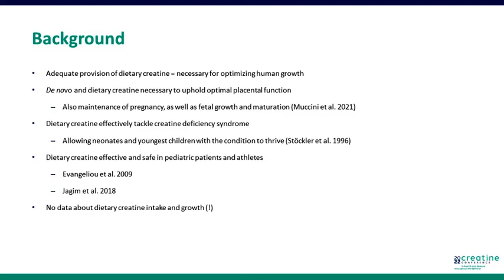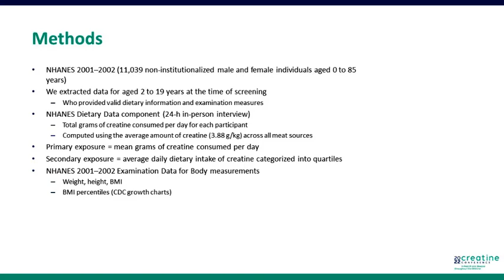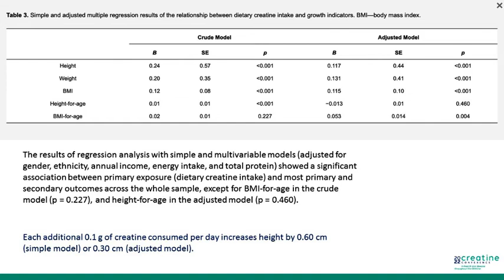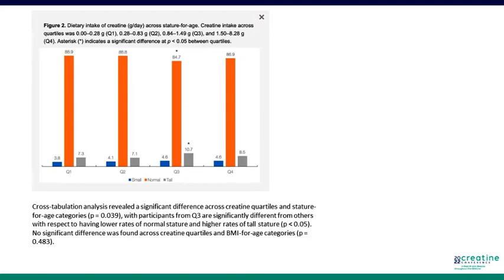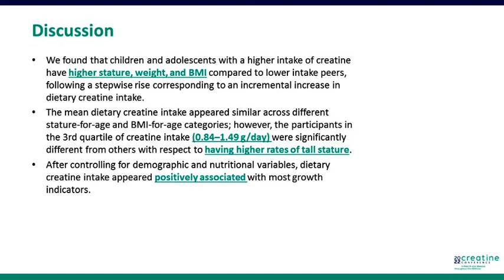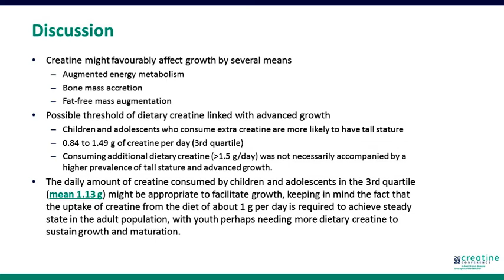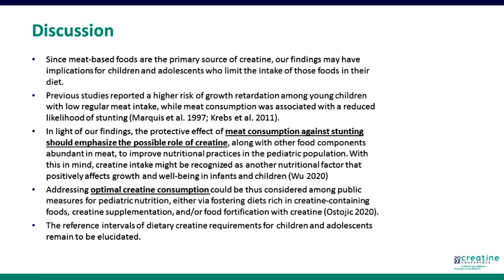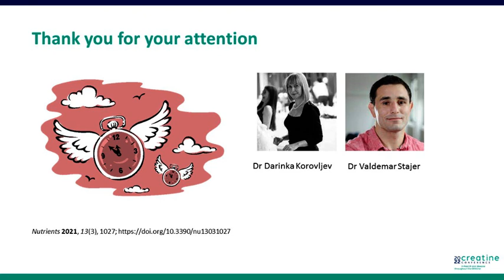Dietary Creatine and Growth Indicators in Children and Adolescents | Creatine Conference 2022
A possible role of dietary creatine for ensuring proper growth and development remains unknown. In this talk, Sergej M Ostojic, PhD (University of Novi Sad, Serbia) presents the results of the cross-sectional study "Relationship between Dietary Creatine and Growth Indicators in Children and Adolescents Aged 2-19 Years".

Height, body mass, and BMI were significantly different across creatine quartiles, with all measures significantly higher in the 4th quartile of creatine intake (+1.5 g/day) than those in other quartiles. The participants from the 3rd quartile of creatine intake (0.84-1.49 g/day) were significantly different from others with respect to having lower rates of normal stature and higher rates of tall stature. Each additional 0.1 g of creatine consumed per day increases height by 0.60 cm (simple model) or 0.30 cm (adjusted model). The daily intake of creatine from a regular diet in taller children and adolescents was higher than in shorter peers aged 2-19 years.

Access the full article for free ⬇️⬇️
Korovljev, D.; Stajer, V.; Ostojic, S.M. Relationship between Dietary Creatine and Growth Indicators in Children and Adolescents Aged 2–19 Years: A Cross-Sectional Study. Nutrients 2021, 13, 1027.

Don't miss out next videos!